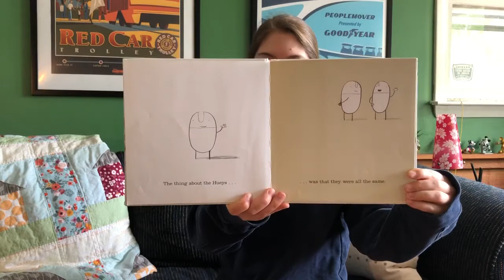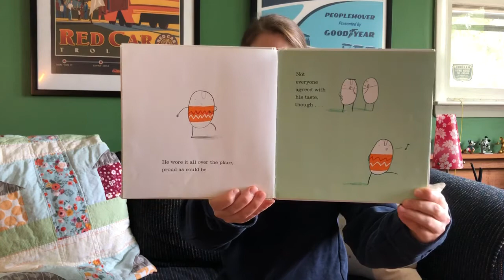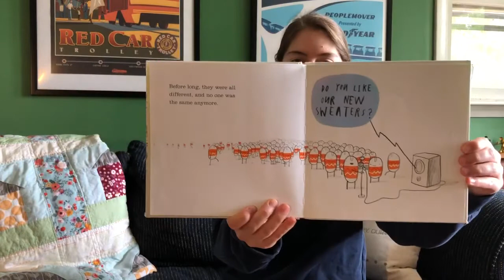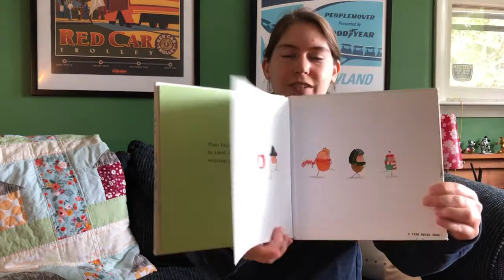The Hueys in The New Sweater by Oliver Jeffers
It's story time with Ms. Catherine.  Enjoy!!